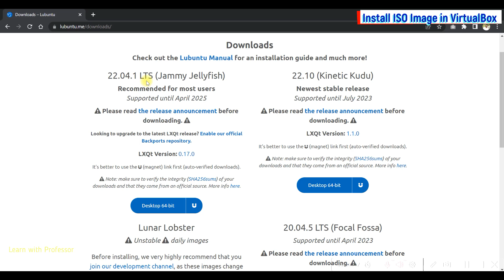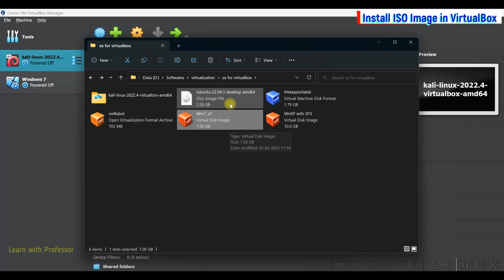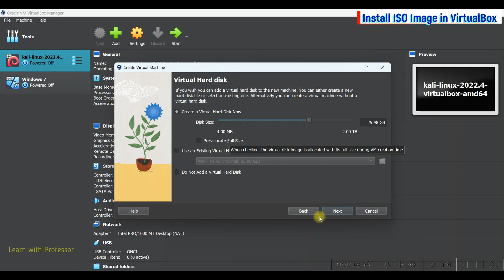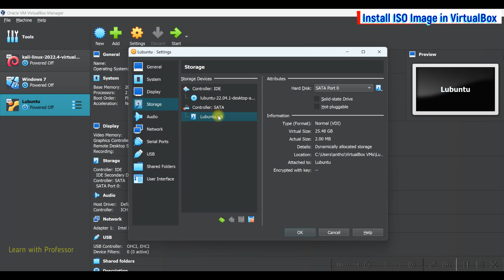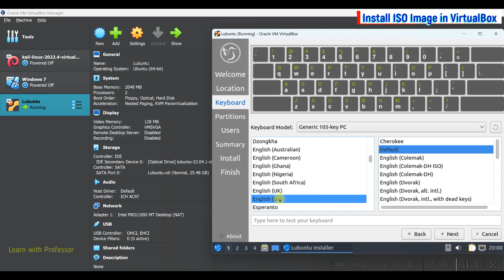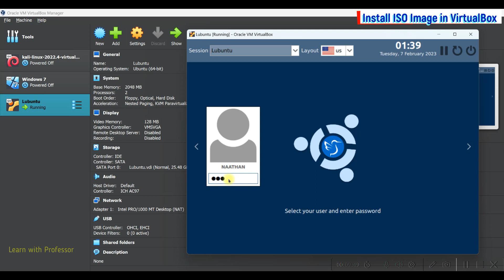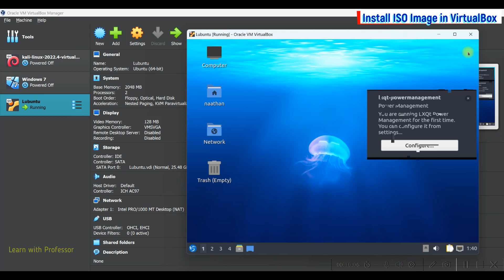Install VirtualBox Ubuntu OS using ISO Image | Virtualization Basics | Ethical Hacking Series